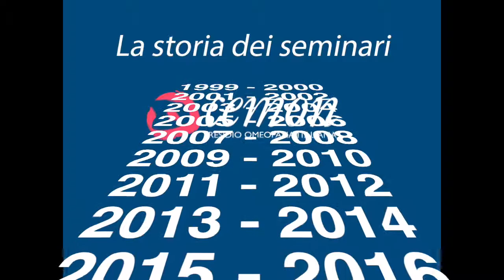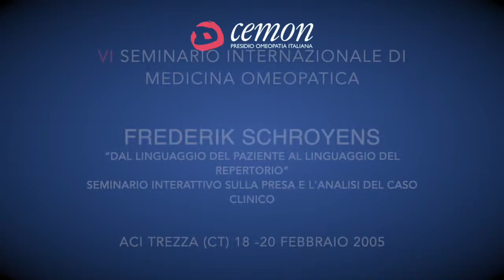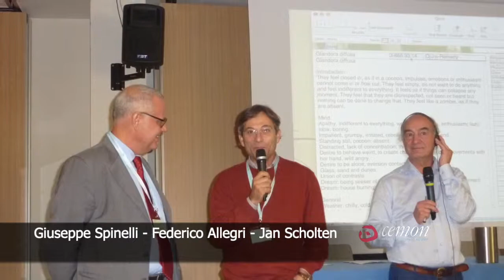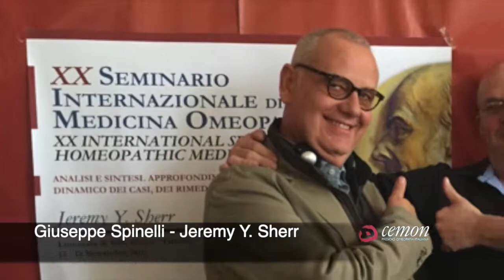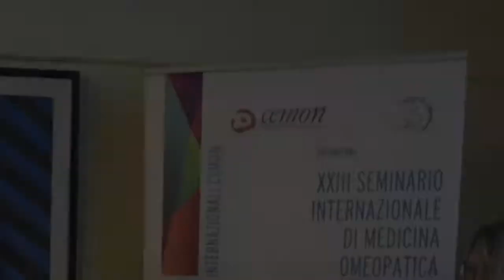CeMON INTERNATIONAL SEMINARS OF HOMEOPATHIC MEDICINE HISTORY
In this video you can retrace the history of the International Homeopathic Medicine Seminars organized by CeMON Italian Homeopathy Presidium, from the first on 1999 to the last on May 2019.
The exciting adventure of CeMON International Seminars, begins over twenty years ago, when dr. Bruno Galeazzi, during 1997 George Vithoulkas seminar in Chianciano, having just finished the translation and publication of Roger Morrison's book "Guide to Key Symptoms and Confirmation", asked us if we were interested in organizing a seminar with the author of the book and his wife, Nancy Herrick, famous homeopaths known throughout the world. Since then there have been 25 seminars, some of the most important homeopaths in the world, belonging to the main schools, have been invited to Italy, with the aim of keeping alive the interest in studying homeopathy in those homeopaths who have made this science, their medical practice of reference. From time to time there have been homeopaths of the "old school" and original thinkers with ideas of great interest.
In this way CeMON Presidio Italian Homeopathy fulfills its mission of spreading and implementing training in Homeopathic Medicine.
Videomaker Marco Pagnozzi.